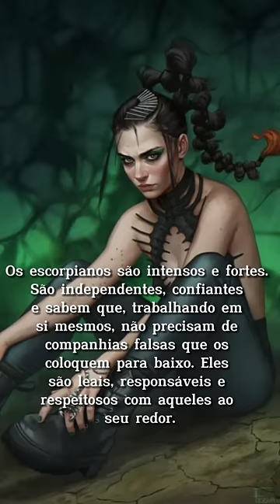Os 4 Signos Mais Fortes, e porque você nunca deve mexer com eles